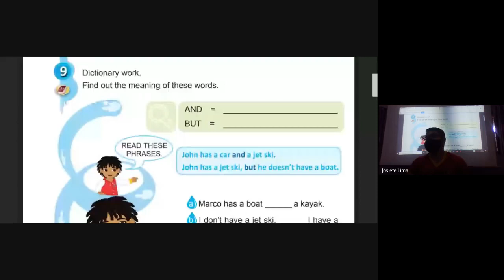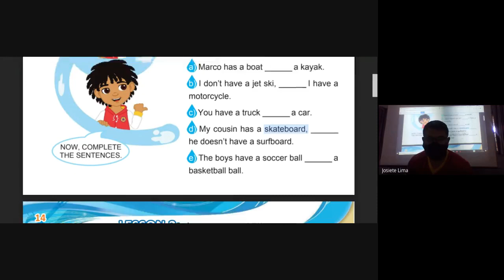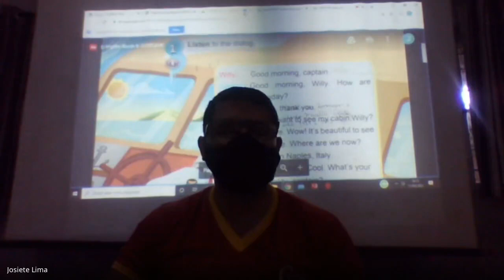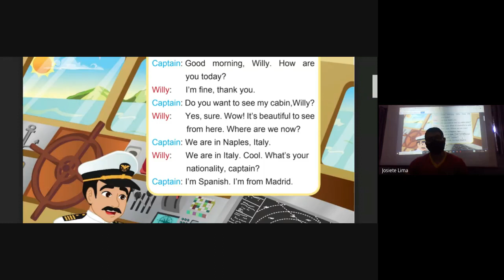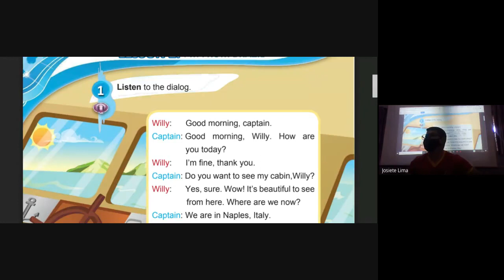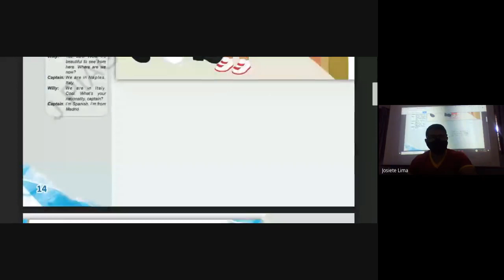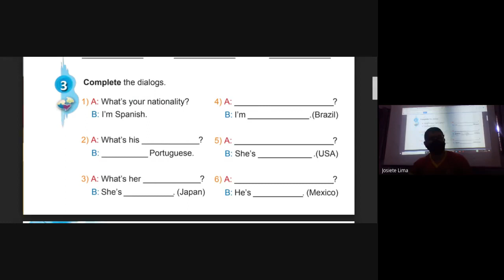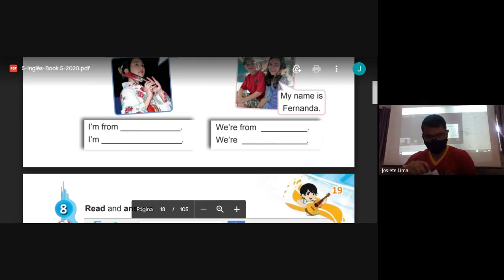5° ano - 11/03 - Inglês